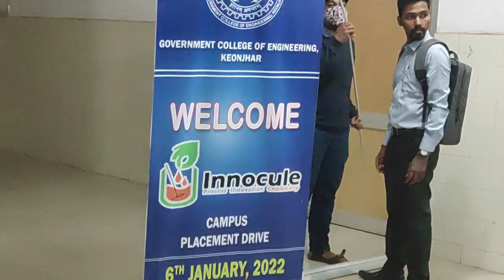Placement Day🧑‍🎓| Govt college of engineering, keonjhar | Campus 🏢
🥺🧑‍🎓 placement day short vlog 🙏